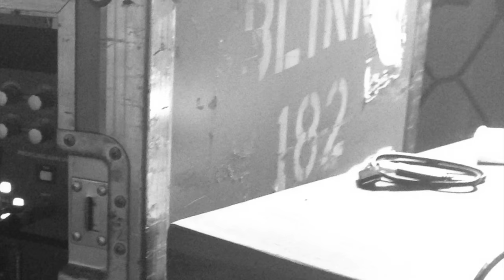PAWS - Teaser 2016